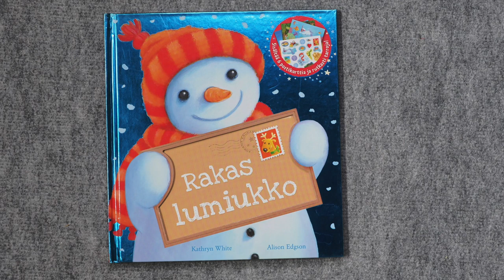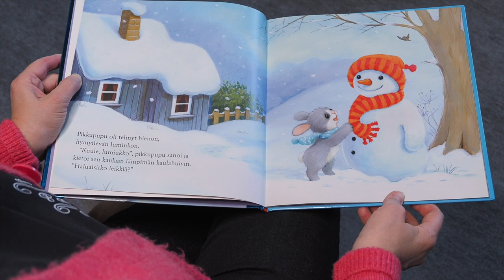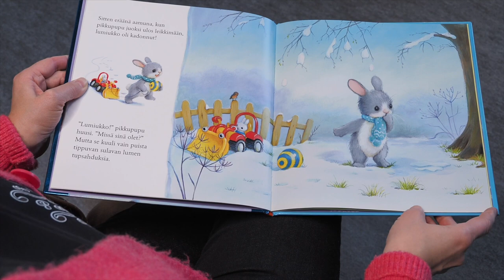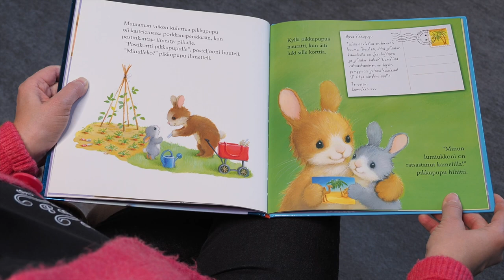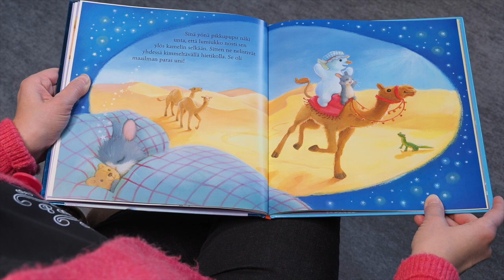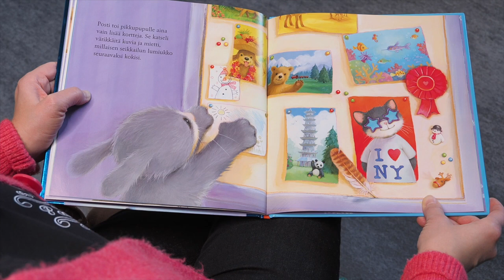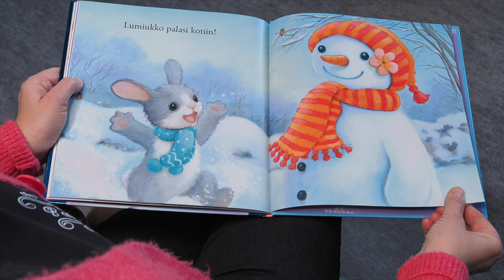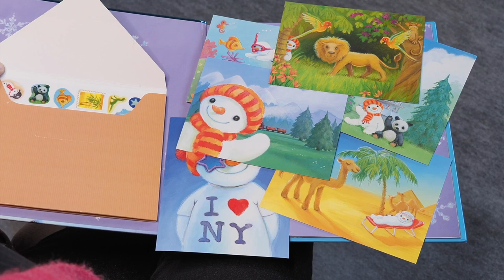Siinan SatuSohva, Rakas lumiukko -kirja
Siina & Taikaradio -Orkesteri/ Siinan SatuSohva,
Satukirja: Rakas lumiukko (00:45")